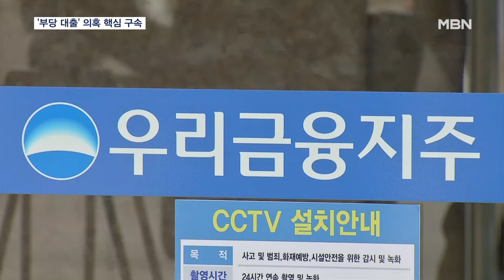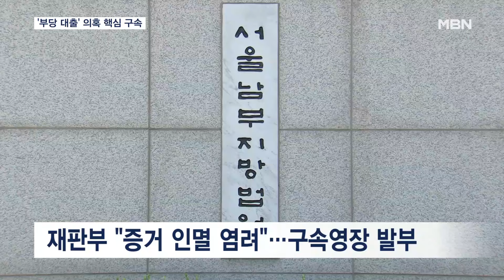'손태승 부당 대출 의혹 핵심' 우리은행 전 본부장 구속 [MBN 뉴스7]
【 앵커멘트 】
  손태승 전 우리금융지주 회장의 친인척 부당대출을 주도한 것으로 지목된 우리은행 전 본부장이 구속됐습니다.
  검찰의 윗선 수사가 본격화 할 것으로 보입니다.
  손성민 기자가 보도합니다.

【 기자 】
  정장을 입고 검은색 마스크를 쓴 남성이 법정으로 걸어옵니다.

  손태승 전 우리금융지주 회장의 친인척 부당대출을 주도한 것으로 지목된 임 모 우리은행 전 본부장이 영장실질심사에 출석한 겁니다.

  (현장음)
-"(손태승 회장 관련 대출 정상적인 절차 진행된 것 맞습니까?)"
-"(대출 대가로 금품 받으셨습니까?)"

  임 전 본부장은 우리은행 지점 센터장 재임 당시 손 전 회장의 처남 김 모 씨와 친분을 쌓고 부당대출에 관여한 혐의를 받고 있습니다.

  부동산 매입 과정에서 김 씨가 계약서 위조로 인수 가격을 부풀린 뒤 우리은행으로부터 과도하게 대출을 받았다는 게 검찰의 판단입니다

  재판부는 "증거를 인멸할 염려와 도망할 염려가 있다"며 임 전 본부장에 대한 구속영장을 발부했습니다.

  앞서 금융감독원은 손 전 회장 친인척에게만 총 616억 원의 대출이 실행됐고, 이 가운데 약 350억 원 규모의 부정대출이 있던 것으로 보고있습니다.

  검찰은 금융감독원의 수사 의뢰를 받아 어제(26일) 김 씨를 횡령과 사문서위조 등 혐의로 구속 기소했습니다.

  부당 대출 혐의의 핵심으로 지목됐던 임 전 본부장이 구속되면서 손태승 전 회장 등 윗선에 대한 검찰 수사가 본격화 할 전망입니다.

  영상취재 : 이성민 기자
  영상편집 : 이범성
  그 래 픽 : 최진평